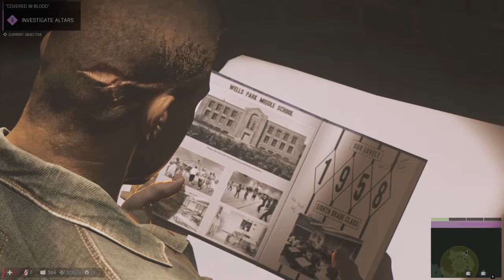Mafia III_ CULT NIGHTCLUB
CULT NIGHTCLUB             MAFIA     3